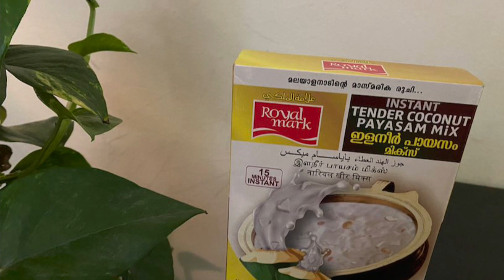Instant ഇളനീർ പായസം | Easy Instant tender coconut payasam | tender coconut payasam review